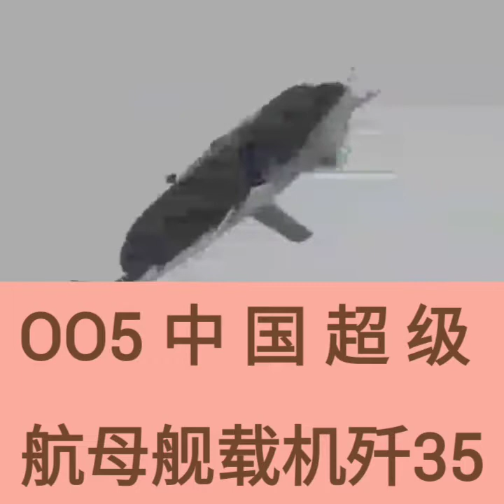❤️💜💙🧡💛005 中国超级航母之舰载机歼 35